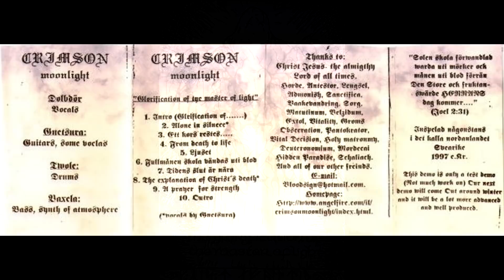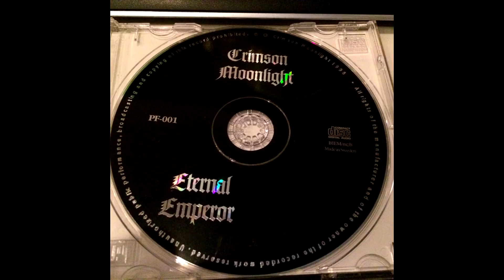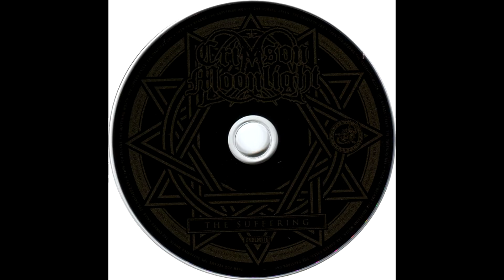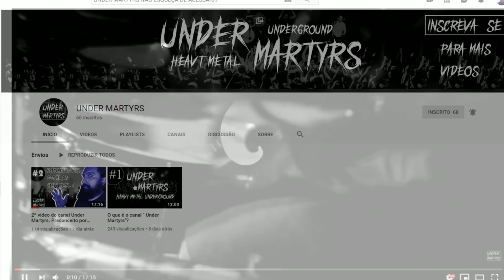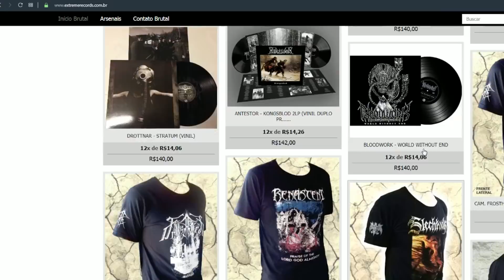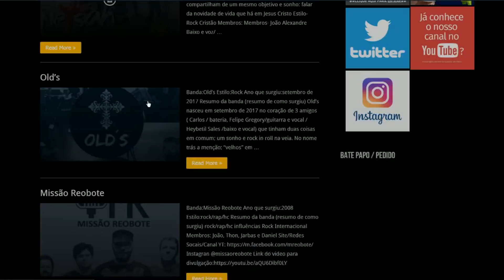CRIMSON MOONLIGHT ESPECIAL(BORA CURTIR#20)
Chegou a vez do especial Crimson Moonlight.
Esta que é sem dúvida a banda de metal extremo que mais gosto desde minha adolescência a uns 16 anos atrás.
Apesar de saber que agora existem inúmeras bandas pesadíssimas de metal extremo...desculpem-me a empolgação em falar que é a mais pesada,mas posso dizer certo que é  uma das melhores aparições dos finais anos 90 e continua sendo ainda mais brutal e avassalador o som dos guerreiros suecos.
Para quem ainda não conhece lhes apresento a discografia neste vídeo.
Crimson Moonlight sem sombras de dúvida é mais uma banda lendária que merece todo o respeito e apreciação.

Espero que vcs headbangers curtam,compartilhem e divulguem esse especial e juntos vamos bater cabeça e continuar a apoiar o metal underground juntos nesse canal.

Aproveitando pra falar em apoio eis aqui em baixo alguns links onde vc pode comprar,apreciar belos trabalhos,resenhas e ainda dar aquela moral para a cena:

Comente em baixo sobre o canal e a banda e BORA CURTIR!!!